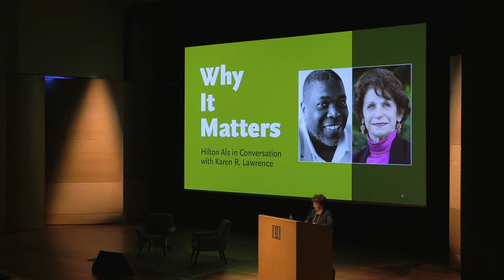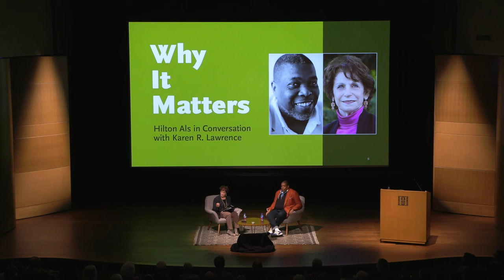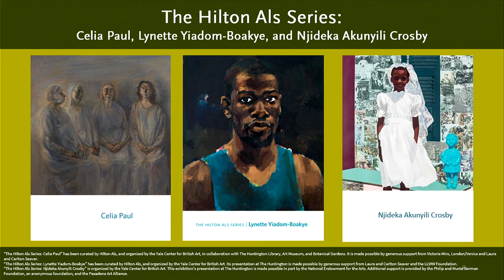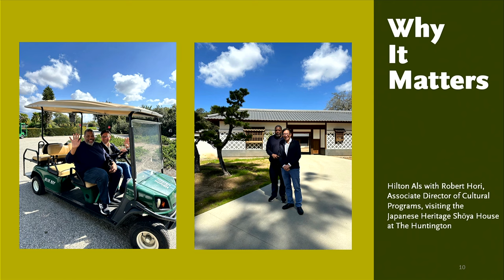Highlights from Why It Matters: Hilton Als in Conversation with Karen R. Lawrence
On September 28, 2023, Hilton Als joined Huntington President Karen R. Lawrence in a conversation about his career as critic and curator, the relationship between visual and textual forms, and the endless inspiration found in The Huntington’s collections.

Celebrating The Huntington’s unparalleled opportunities for cross-disciplinary exploration of human culture and history, the Why It Matters series features Huntington President Karen R. Lawrence in conversation with distinguished guests about the enduring relevance of the arts and humanities.

ABOUT THE FEATURED GUEST

Critic and curator Hilton Als has been a writer for The New Yorker since 1989, where he is currently the lead theater critic. Als is a member of the American Academy of Arts and Letters as well as the American Academy of Arts and Sciences. Among numerous other awards, he has received a Guggenheim for creative writing, the George Jean Nathan Award for Dramatic Criticism, the Lambda Literary’s Trustee Award for Excellence in Literature, the Pulitzer Prize for Criticism, and the Langston Hughes Medal for his provocative contributions to the discourse on theatre, race, class, sexuality, and identity in America.

Als is a teaching professor at the University of California, Berkeley. Als has taught at Yale University, Columbia University, Wesleyan University, and Smith College. As a curator, his exhibitions include “Joan Didion: What She Means” for the Hammer Museum in October 2022 and three successive solo exhibitions at the Yale Centre for British Art and The Huntington Library, Art Museum and Botanical Gardens, where he is currently the inaugural Hannah and Russel Kully Distinguished Fellow in American Art.

RELATED CONTENT

- News Release - Hilton Als Named Inaugural Hannah and Russel Kully Distinguished Fellow in the History of American Art